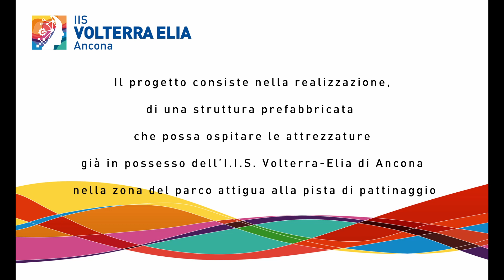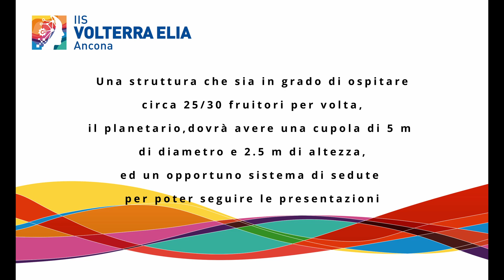Bilancio Partecipato 2022 - Il planetario al Parco del Gabbiano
Proposta progettuale dell’I.I.S. Volterra-Elia di Ancona all'interno dell'iniziativa 'BILANCIO PARTECIPATO' del Comune di Ancona.

Traccia la tua rotta verso una stella e supererai qualsiasi tempesta.

Il progetto proposto dall’I.I.S. Volterra-Elia di Ancona ha l’obiettivo di realizzare un planetario all’interno del Parco del Gabbiano nel quartiere Torrette della Città di Ancona. “Un planetario è un sistema di proiezione che riproduce su una cupola, con grande realismo e suggestione, l’aspetto del cielo stellato e i fenomeni astronomici osservabili da qualunque luogo della Terra nel passato, nel presente e nel futuro.”

L’idea coniuga diversi ambienti tematici proposti dall’Amministrazione Comunale, tra cui la scuola, la cultura ed il turismo, il tempo libero e l’arredo urbano e muove dalla necessità di rispondere a esigenze sia del territorio che del nostro Istituto.

Innanzitutto, riteniamo necessario riqualificare una zona importante del quartiere in cui questa Istituzione Scolastica è situata, ovvero l’attiguo Parco del Gabbiano che ad oggi risulta essere non valorizzato appieno. Contemporaneamente, è forte l’esigenza di trovare una nuova collocazione per il planetario, che per anni ha rappresentato per il nostro Istituto un punto di forza nella formazione delle nuove generazioni, caratterizzando l’Ex Istituto Nautico ed Aeronautico Elia. Attualmente il planetario è situato all’interno della “Casa del Capitano” nel Porto di Ancona, ma non viene utilizzato da diversi anni a causa dell’inagibilità dell’edificio.

Riteniamo quindi che il planetario possa rappresentare un interessante servizio al territorio, a disposizione della cittadinanza e, attraverso la definizione di opportune convenzioni, anche di altre Istituzioni Scolastiche, Enti e Associazioni del Comune di Ancona e di Comuni limitrofi.

Il progetto consiste principalmente nella realizzazione, con le risorse a disposizione, di una struttura prefabbricata che possa ospitare le attrezzature già in possesso dell’I.I.S. Volterra- Elia di Ancona nella zona del parco attigua alla pista di pattinaggio (All.1 – inquadramento planimetrico). La struttura, pensata per essere in grado di ospitare circa 25/30 fruitori per volta, conterrà al suo interno il planetario, costituito da una cupola di 5.0 metri di diametro e 2.5 metri di altezza (cupola ed attrezzature già in possesso dell’I.I.S. Volterra-Elia), e un opportuno sistema di sedute per poter seguire le presentazioni. In questa prima fase sono stati elaborati degli schizzi che hanno lo scopo di stimolare la fantasia di chi dovrà poi valutare la fattibilità della nostra proposta (All.2 – schizzi di progetto). Il sistema di proiezione verrà sviluppato interamente dal Dipartimenti dell’I.I.S. Volterra-Elia che interverranno nella realizzazione del progetto in base alle proprie competenze specifiche.

L’idea prevede che la struttura, gestita dall’I.I.S. Volterra-Elia anche in collaborazione con altri Enti, possa rappresentare per la scuola un importante laboratorio per tutte le classi, soprattutto dell’Indirizzo Trasporti e Logistica, nonché una pregevole risorsa fruibile dal territorio (Istituzioni Scolastiche, Enti, Associazioni, cittadinanza).